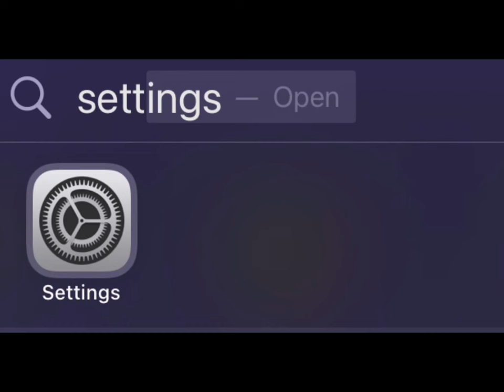How To AUTOCLICK On Mobile!!📱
So I Found A Way To AUTOCLICK On Mobile..
This method is pretty op so watch till the end!!

Roblox Username: MehdiGamerz